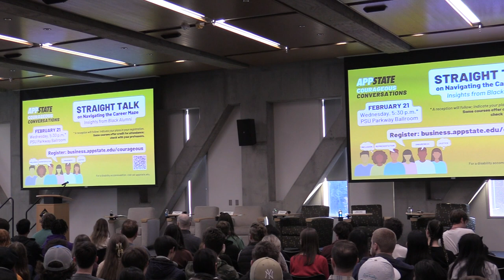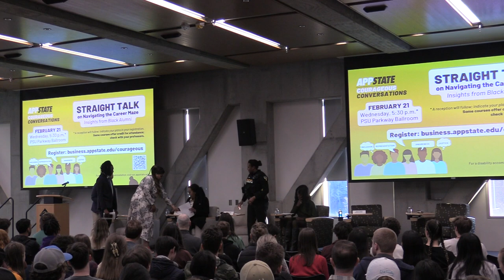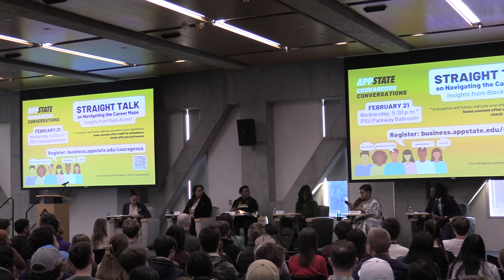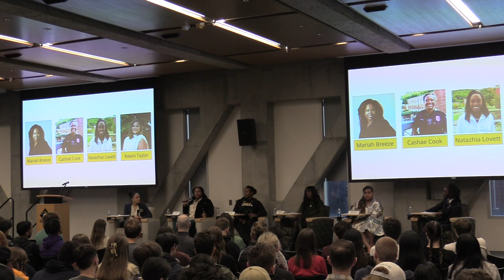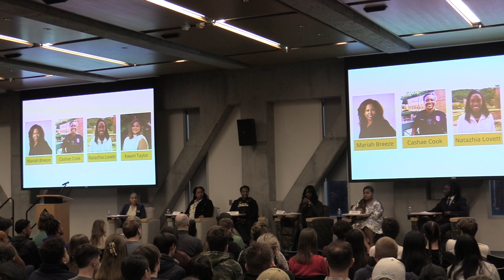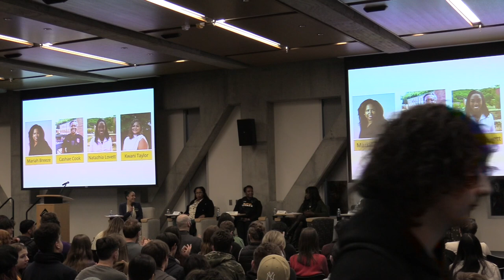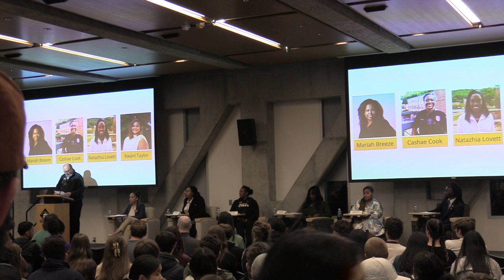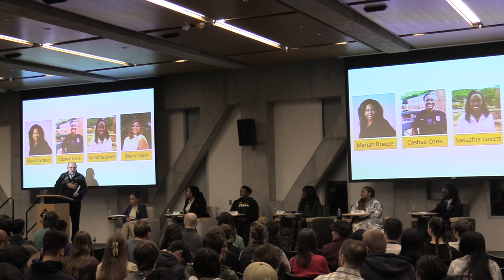Courageous Conversation -- Straight Talk on Navigating the Career Maze: Insights from Black Alumni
The spring Courageous Conversations panel discussion, Straight Talk on Navigating the Career Maze: Insights from Black Alumni, took place on Wednesday, February 21, 5:30 p.m. - 6:30 p.m. in the Parkway Ballroom, Plemmons Student Union.

Black alumni of the Walker College of Business shared their experiences navigating the job search and finding the right fit during their first steps on their chosen career paths. In this Q&A panel, alumni discussed their own paths - including challenges, opportunities and successes -  and gave insight on how to handle bias, navigate barriers, and identify - or create - a welcoming and inclusive workplace.

Courageous Conversations is an initiative of the Walker College's Diversity, Equity and Inclusion Team. The Courageous Conversations panel discussion and reception create a space for meaningful dialogue to occur around issues of discrimination and implicit bias in the workplace.